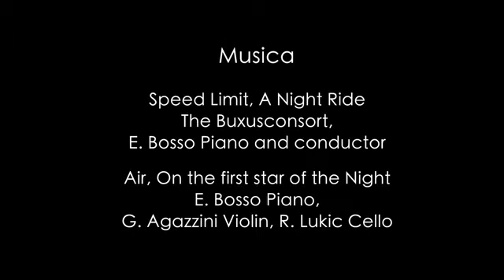Avvento a Venaus - Trailer